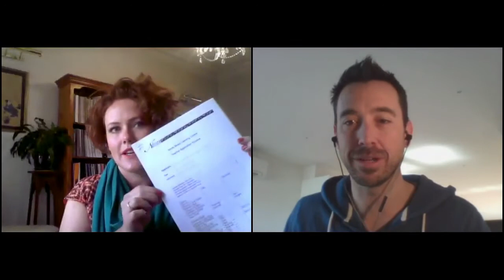TTTV007: How to build a multi-teacher piano studio with Carly McDonald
If you've ever dreamed about building your own multi-teacher piano studio from scratch or taking on an extra teacher to help you with your workload, then this episode is for you. I interview Carly McDonald who has "been there and done that", running a flourishing studio in South Australia. She gives away lots of tips about how to find and hire teachers and ensure you comply with your legal obligations. Get the cheat sheet on the show notes page.